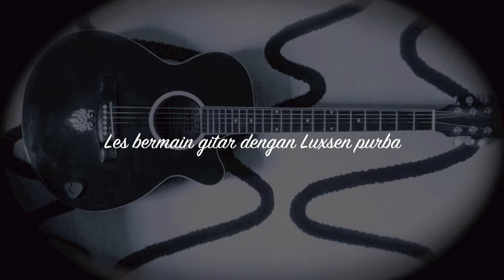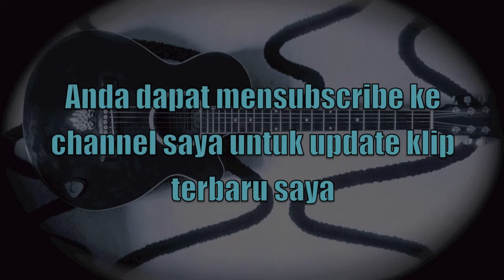6.10 Belajar bermain rock/metal 6.10 guitar backing track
Gitar backing track dari belajar bermain rock/metal 6.9 improvisai bernada lydian